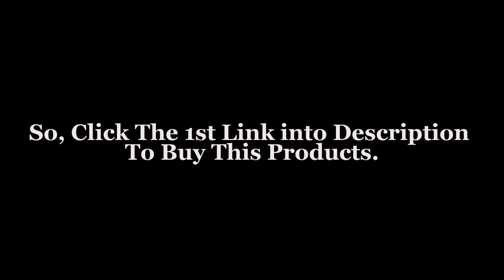Real Rabbit Fur Jacket | Warm Soft Long Fur Coat For Women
Click here and Grab your product -

Also follow us through:
Google Plus: shorturl.at/hsOWZ